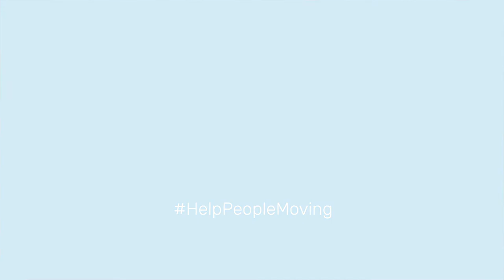Caetano Motors - Máximos Estándares de Seguridad ante el COVID-19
Caetano Motors ha implementado en todas sus instalaciones todos los procesos de máxima seguridad para proteger a sus clientes en su visita al taller y exposiciones de venta de vehículos nuevos y ocasión tales como EPIS en todos sus colaboradores, geles hidroalcóholicos a disposición de sus clientes, higienización en la recepción y entrega del vehículo, zonas seguras, firma y pago digital entre otros. Además disponen de un servicio de entrega y recogida del vehículo en el domicilio del cliente y desinfección del interior del vehículo mediante Ozono.

Video explicativo de las medidas de seguridad y procesos digitales en el punto de venta implantados por los concesionarios de Caetano Motors